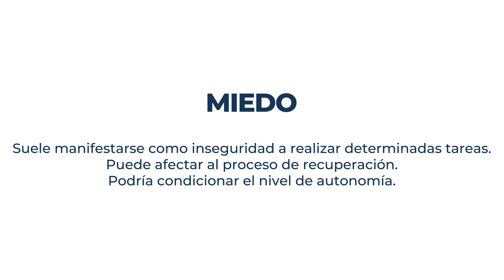12 MIEDO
Suele manifestarse como inseguridad a realizar determinadas tareas. Puede afectar al proceso de recuperación y también podría condicionar el nivel de autonomía